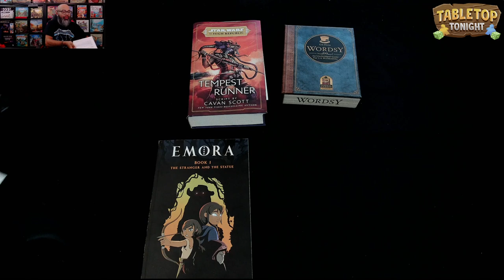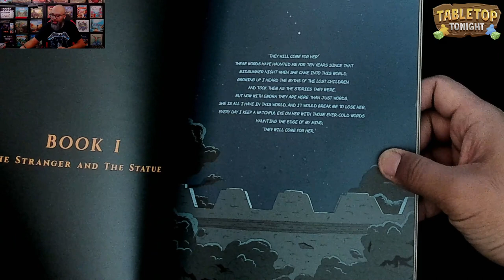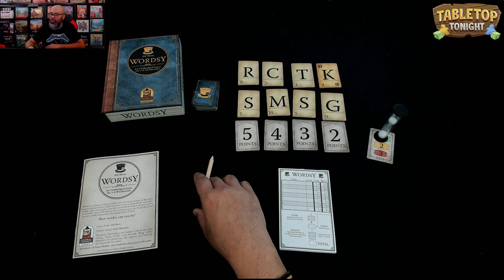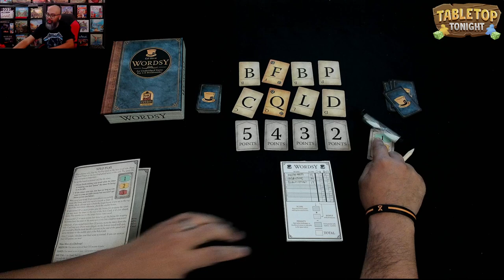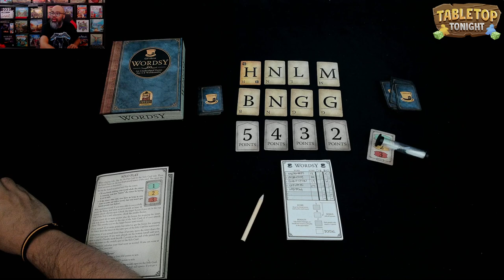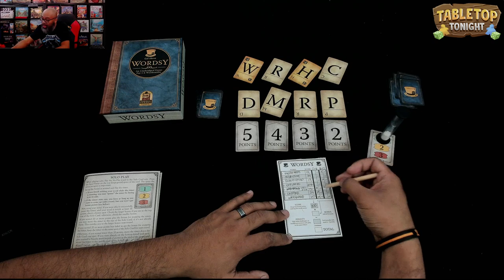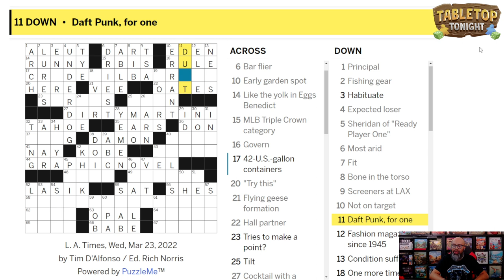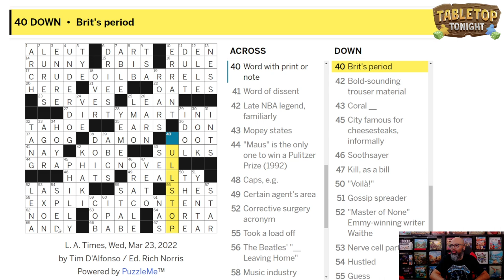Previewing Emora and Star Wars The High Republic: Tempest Runner; Playing Wordsy and Crossword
Words on Wednesday: Previewing Emora and Star Wars The High Republic: Tempest Runner and playing Wordsy and crosswords!

0:00 Introduction
8:25 Welcome
18:03 Star Wars The High Republic: Tempest Runner Preview
22:29 Emora Preview
25:30 Wordsy Overview
30:45 Wordsy Gameplay
53:30 LA Times Crossword
1:06:35 Outro

Find Ruel all over the interwebs!

► TABLETOP TONIGHT
Ruel plays board games LIVE on Twitch!